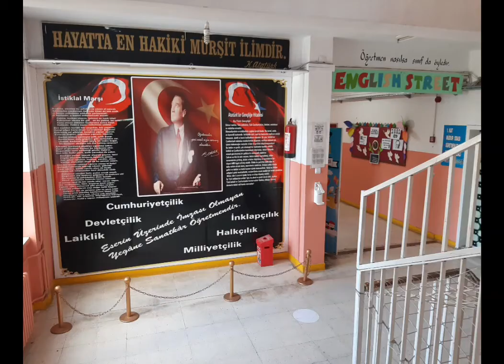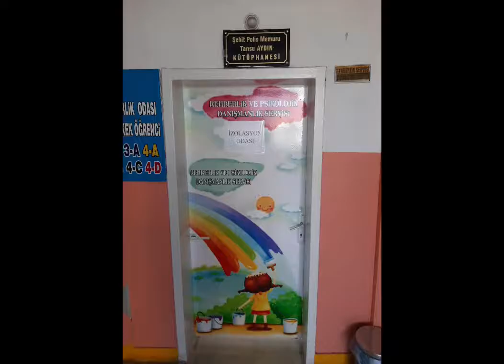Yolalti ilkokulu Okul Tanıtım Videomuz